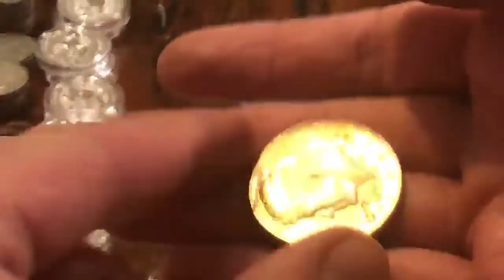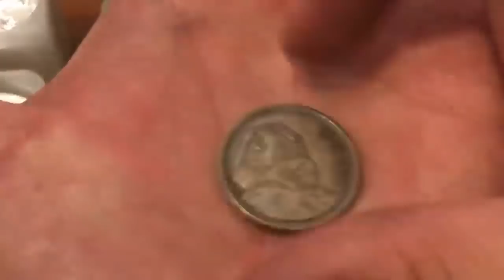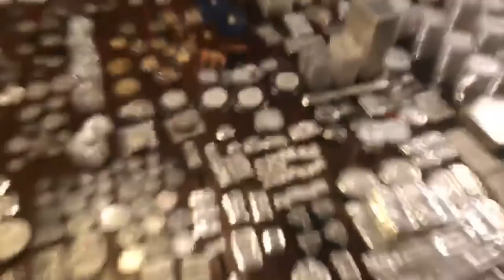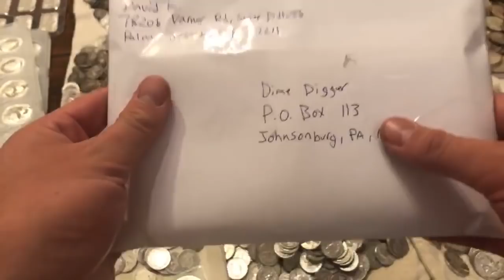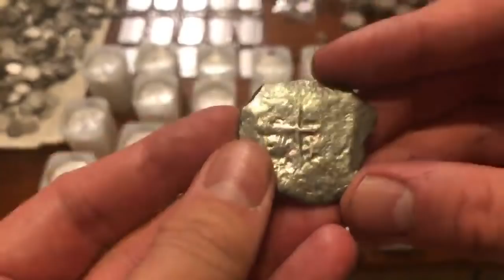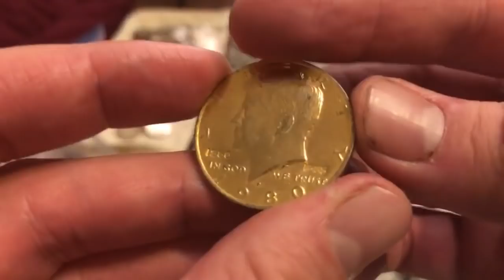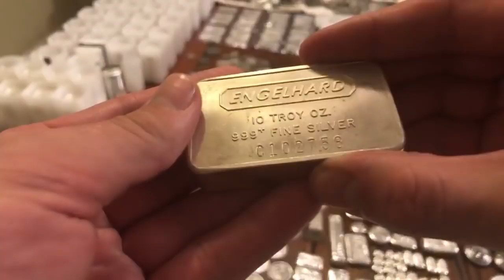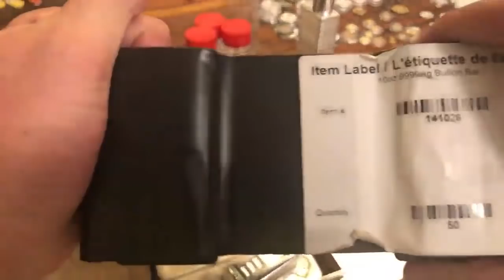Epic Live Full Stack Party!! 😱😱😛🙃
1. Open to all ages 13 years and older (ages below 18 must have parental consent to participate).
2. No purchase necessary.
3. Void where prohibited.
4. YouTube is not a sponsor nor involved in the giveaway.
5. All of the items given away are gifts from myself to the winners.
6. I will explain any rules for the Giveaway in the video or during the livestream
7. To participate, you must be a subscriber and like the video.